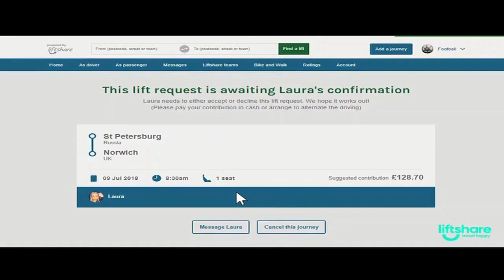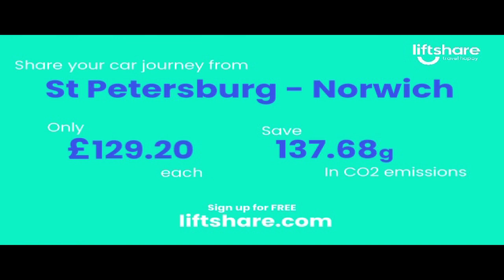Liftshare's bringing it home!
If you share your car journey with one other person from St Petersburg, Russia to Norwich, England, the costs of your journey will be halved, saving you £129.20!

Save 137.68g in CO2 emissions
Over 1822 miles

Song Title: Three Lions '98
Artist: David Baddiel, Frank Skinner & The Lightning Seeds
Composer: David Baddiel, Frank Skinner & Ian Broudie
Writer:David Baddiel, Frank Skinner